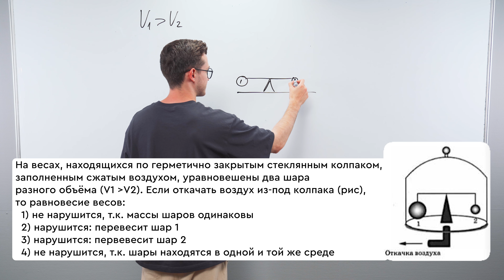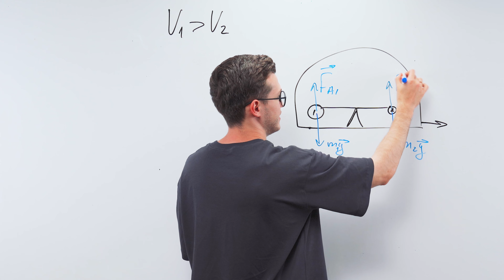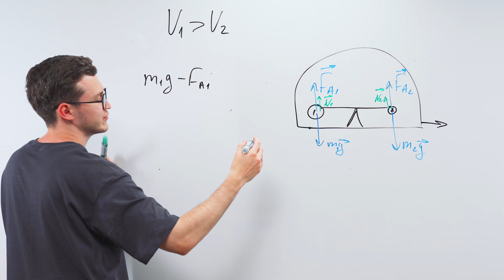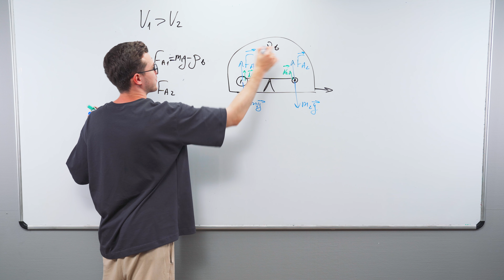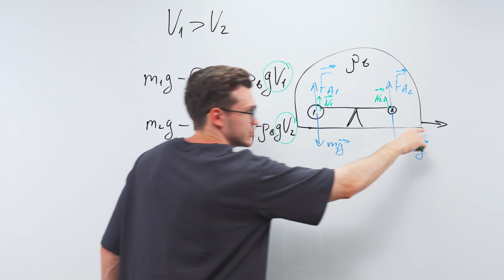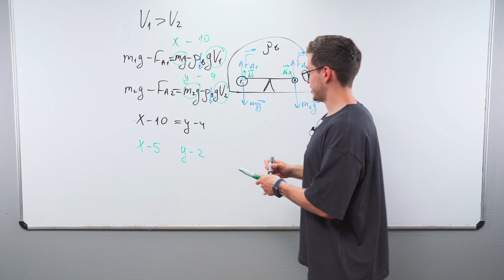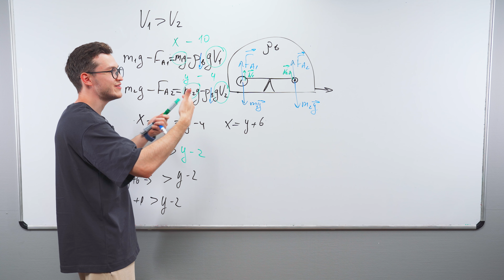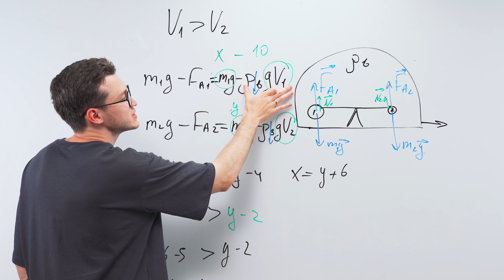Самая сложная тестовая задача из ОГЭ по физике! | Азат Адеев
🔥Успей попасть в предсписок на годовой курс и получить самую выгодную цену!

Ищешь крутой контент по другим предметам? Мои партнеры знают, как подготовиться на высокие баллы!